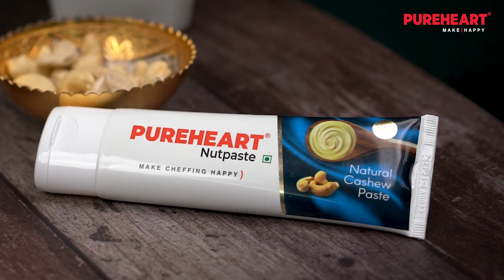Zafrani Chicken Malai Tikka | Creamy Saffron Chicken Tikka | Murgh Zafrani Malai Tikka | Cookd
Zafrani Chicken Malai Tikka is a soft and juicy#ChickenKebab.This ZafraniChickenMalaiTikka is made using chicken boneless thighs, cashew paste, saffron, and hung curd. You can now make this CreamySaffronChickenTika with Cookd’s simple recipe. Do try this recipe and share your feedback with us.

Zafrani Chicken Malai Tikka Recipe:

Chicken (Boneless Thigh & Leg) - 500 grams

Marination:

Cashew Paste - 2 tbsp
Saffron (soaked in warm milk) - A Pinch
Green Chilli (finely chopped) - 2 tbsp
Nutmeg Powder - A Pinch
Chaat Masala Powder - ½ tsp

Other Ingredients:

Hot Charcoal - 1 no
Ghee - 1 tsp
Oil (for Greasing) - As Needed
Garlic (finely chopped) - 1 ½ tbsp
Cashew Paste - 1 tbsp
Processed Cheese (grated) - 3 tbsp
Coriander Leaves (finely chopped) - 1 tbsp

Cooking Instructions:

1. In a bowl, combine all the ingredients for the marination and whisk until smooth.

2. Add the chicken, mix and marinate for at least 1 hour in the refrigerator.

3. After taking out the chicken, allow it to come to room temperature. In the meantime, heat up a piece of charcoal directly on the stove. Place a metal bowl nestled between the chicken, and place the charcoal in it. Pour the ghee and once it starts smoking, cover it tightly for 8 minutes.

4. Arrange the chicken pieces onto skewers.

5. Heat a grill pan/flat pan and grease with oil. Place the chicken skewers and cook on high heat, turning constantly, until it forms a crust on all sides.

6. Reduce the heat to low and cook for 8-10 minutes, flipping it occasionally and brushing with melted butter. Remove from the pan and set aside.

7. In another pan, heat butter and add the garlic. Saute for 30 seconds or until aromatic, but ensure that it doesn’t brown. Add cashew paste and saute for a minute.

8. Add cream, water, cheese and saffron, and bring it to a simmer. Add the chicken pieces and mix gently to coat the chicken.

9. Add coriander leaves and chaat masala. Mix and serve immediately.